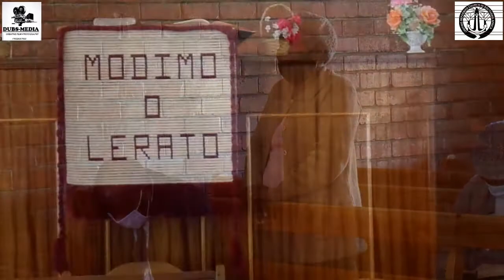UNITING REFORMED CHURCH OF SOUTHERN AFRICA F4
On the 4th Sunday (09 May 2021)